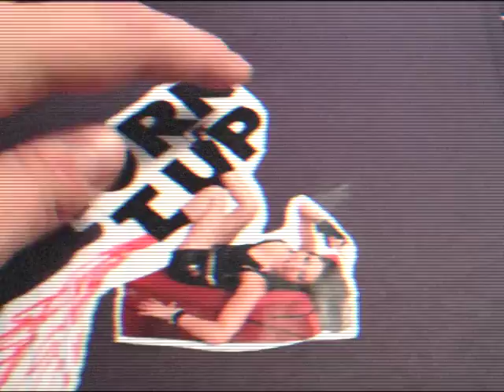DAD #207: TURNTUP and My Fucking Leg is Bleeding